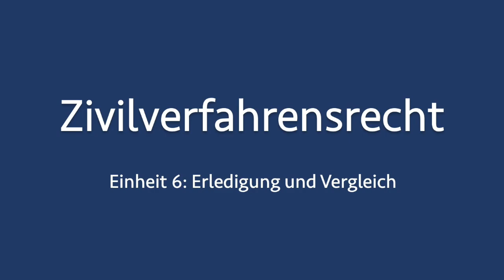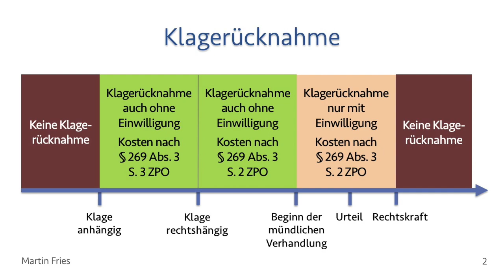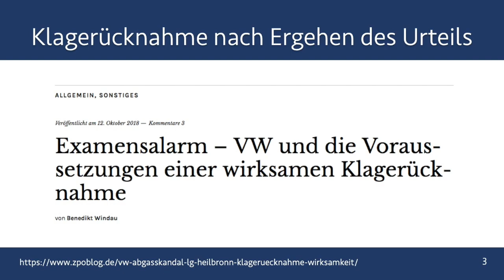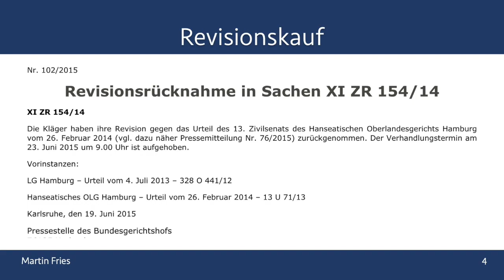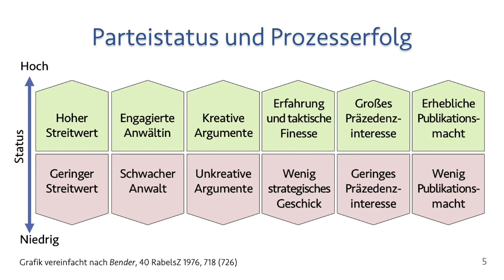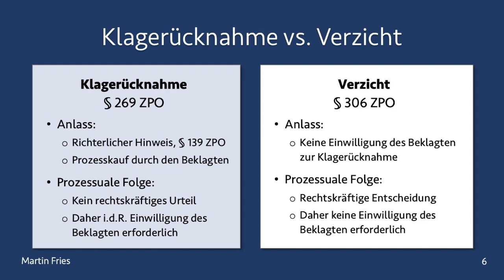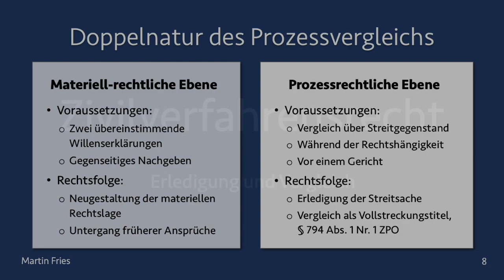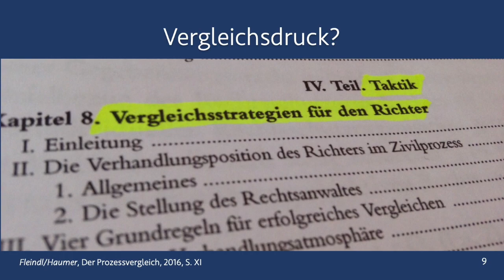Zivilverfahrensrecht 6: Erledigung und Vergleich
Einheit 6 des Podcasts Zivilverfahrensrechts